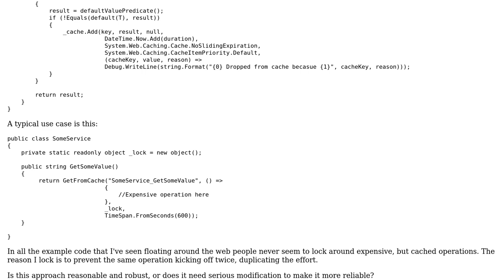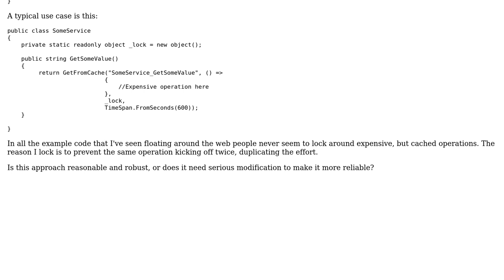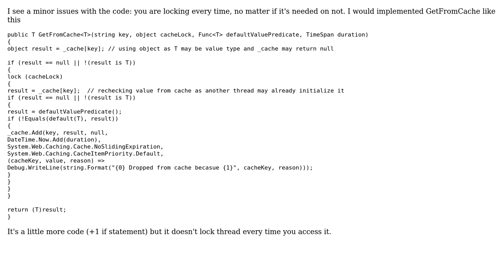Code Review: Wrapper for caching methods in ASP.NET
With thanks & praise to God, and with thanks to the many people who have made this project possible! | Content (except music & images) licensed under CC BY-SA | Music | Images & others | With thanks to user user1614543 user Rob White user Jamal and the Stack Exchange Network Trademarks are property of their respective owners. You are responsible for your own actions.